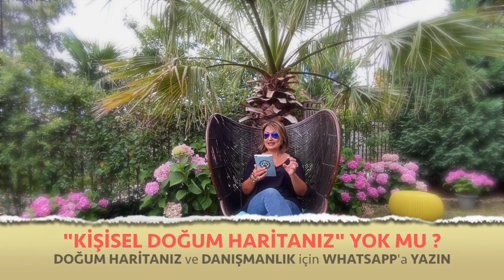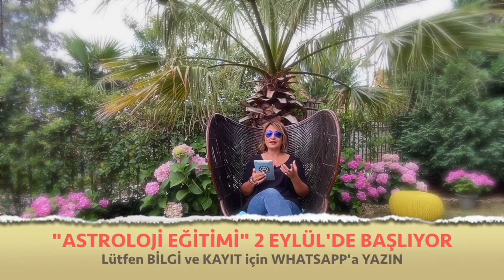Aylık Burç Yorumları, ikizler ve Yükselen ikizler Burcu, Ağustos 2020 (Astroloji)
Ağustos 2020 Aylık Burç Yorumları (ikizler ve Yükselen ikizler Burcu)
ikizler Burcu ve Yükselen ikizler Burcu Ağustos 2020 sağlık, iş, kariyer ve genel aylık burç yorumları (Astroloji)